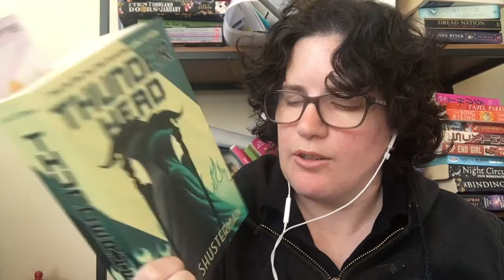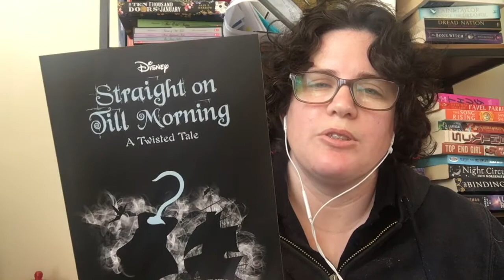October tbr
It has been a month since my last video and that is mainly due to being in a reading slump. Here is my October TBR hopefully it gets me out of my reading slump.
If you feel like gifting me books for my birthday check out my wishlist